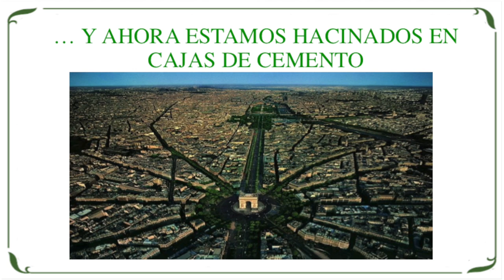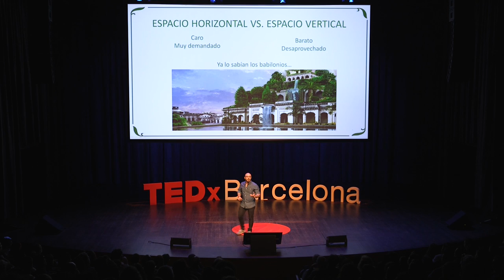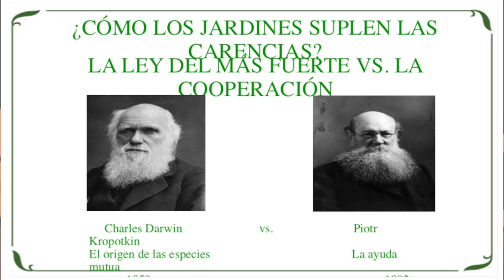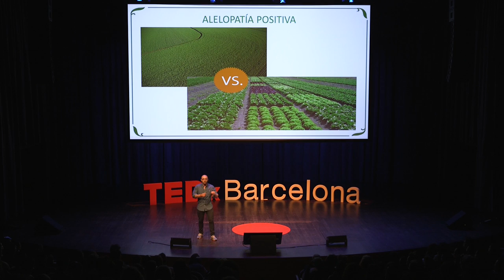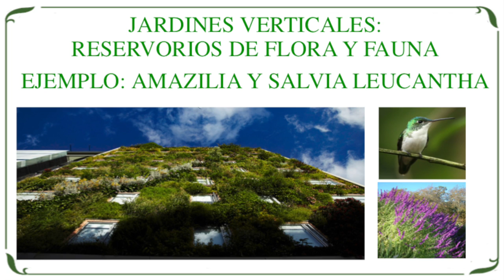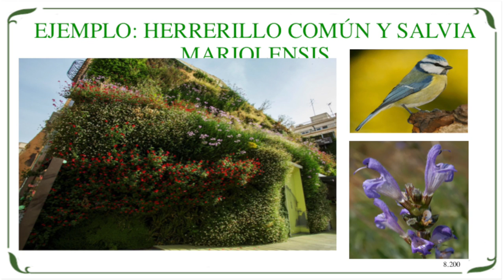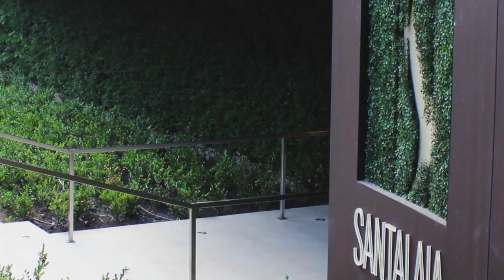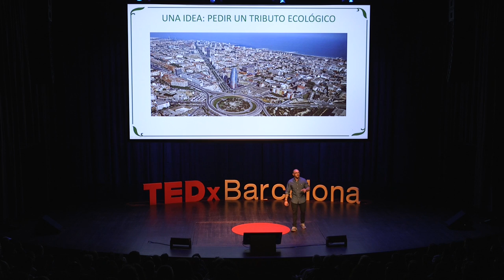Ciudades con el corazón verde | Ignacio Solano | TEDxBarcelona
¿Cómo aumentar la naturaleza en las ciudades sin tirar edificios? ¿Cómo mejorar la calidad del aire, atraer pájaros y mejorar el diseño de los edificios?
!Todo esto se puede realizar mediante jardines verticales! Ignacio Solano es un experto en jardines verticales y nos explica las ventajas y el futuro de ciudades realmente "green".

Biólogo, paisajista y experto español en interacciones biológicas. Reconocido por la creación de los llamados Ecosistemas Verticales, un concepto innovador en el diseño y construcción de jardines verticales de cuya patente es dueño. Fundador de Paisajismo Urbano. Con el sistema patentado por Ignacio Solano se han construido más de 80.000 metros cuadrados de jardines verticales por todo el globo, entre los que se encuentran algunos records mundiales. Actualmente ejerce también como docente, impartiendo cursos para aprender a utilizar su sistema en diversos países del mundo.